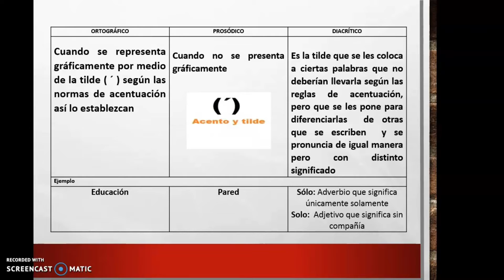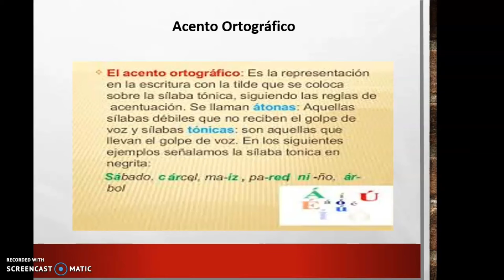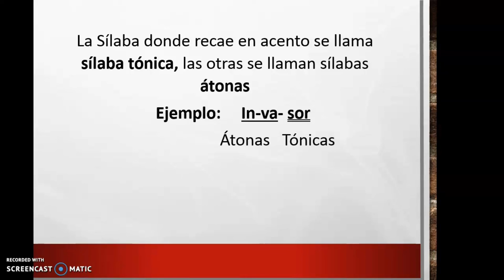El Acento y tipos de acento